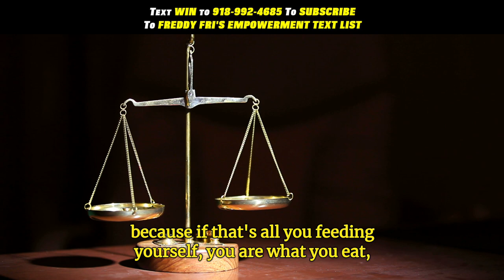Protect Your Mind | Daily Motivation Dose | Freddy Fri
Protect your mind daily motivation dose from motivational speaker Freddy Fri

This episode is designed to help you protect and feed your mind positivity!